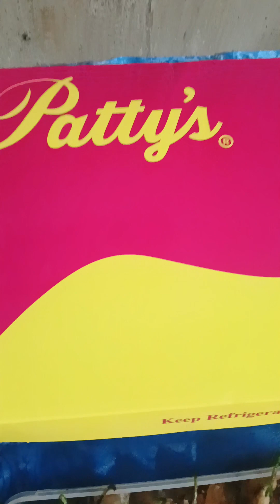pamangkin na mekaniko happy birthday Junrey Caruana